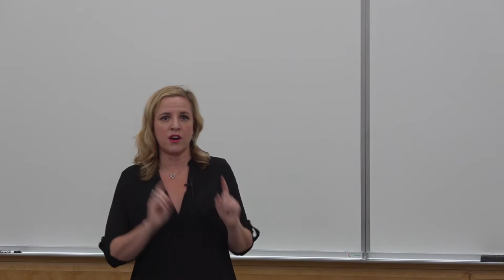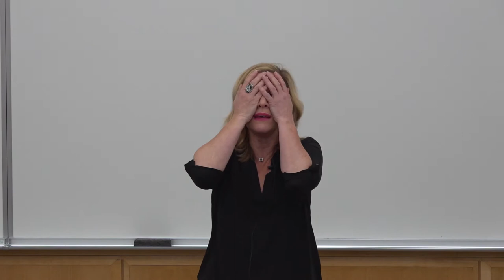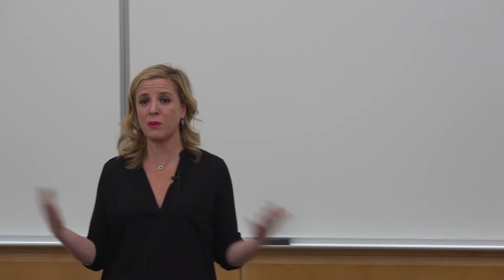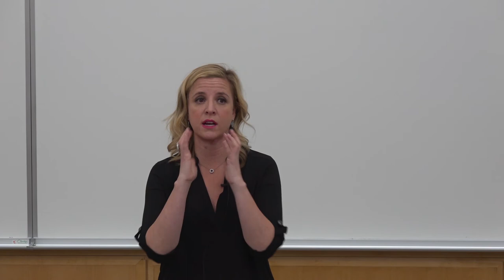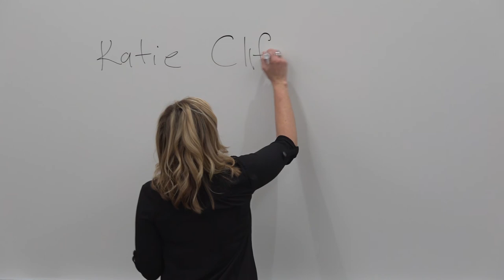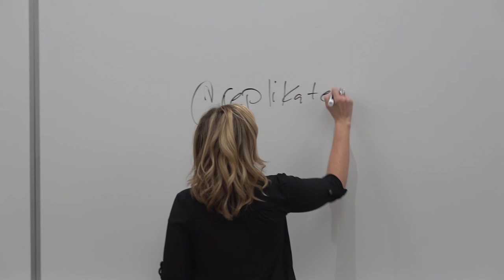Katie Clifford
Katie Clifford speaks as part of the the Speaker Series at the Southern Utah University Dixie Leavitt School of Business.